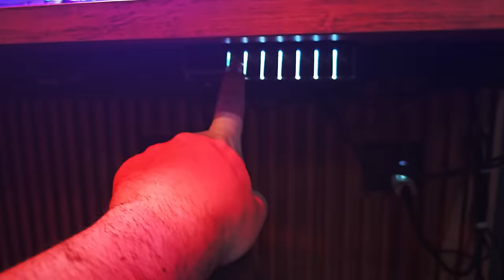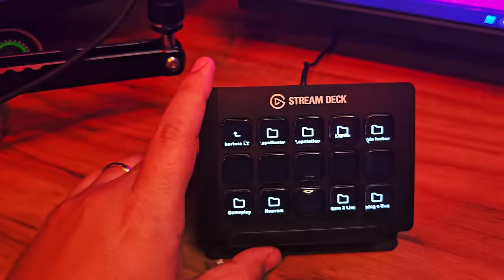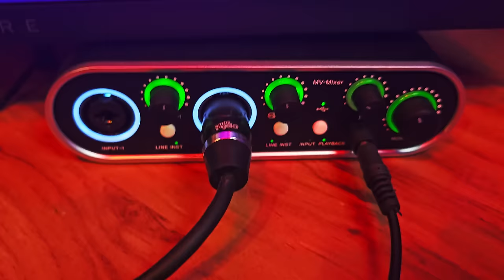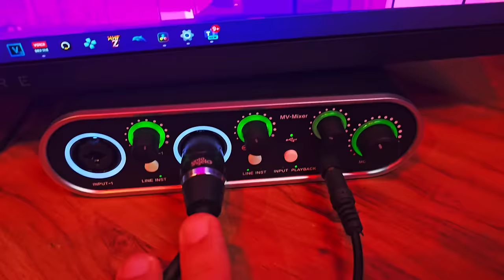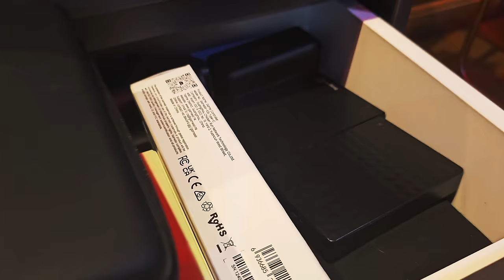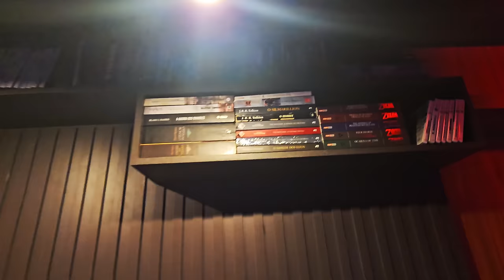MEU ESTÚDIO E SETUP DOS SONHOS [2024]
Meu SETUP dos SONHOS!

Webcam (Ali)

Câmera DSLR (Ali)

KIT baterias Sony Zve10 (Ali)

Quick Release para DSLR
Quick Release (Amazon)

Monitor 4K

Microfone Saramonic
Suporte Microfone

Microfone Fifine (Ali)

Lâmpadas LED Smart

Tripé K&F (Ali)
Tripé (Amazon)

Cabos USB C-C (Ali)
Cabos USB A-C (Ali)

Câmera Insta360 (Ali)

Ar Condicionado LG 9000 BTU
Ar Condicionado LG 12000 BTU

Espuma Acústica

LED Sokani + Softbox

Stream Deck (Amz)

Pelúcia Palamute
Action Figure Gore Magala

LED mesa (Amz)

LED Sokani segunda mesa
LED Sokani segunda mesa, criaram uma versão MINI

Leitor de Cartão(Ali)

Iclamper individual
Iclamper Pocket
Clamper Energia 5 tomadas
iClamper 8 Pontos

Gabinet Preto (Amz)
Gabinete Prata (Amz)